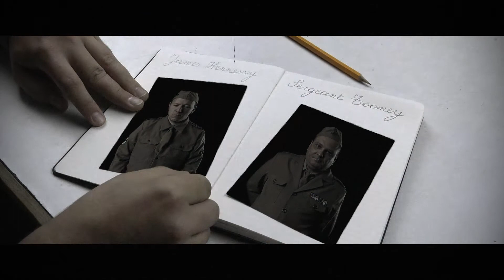Teaser 'BILOXI BLUES'